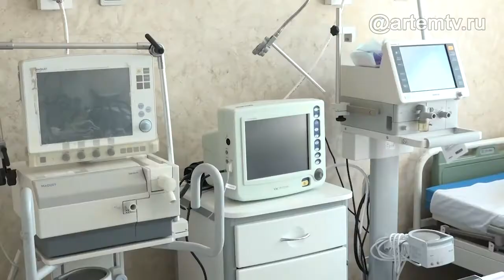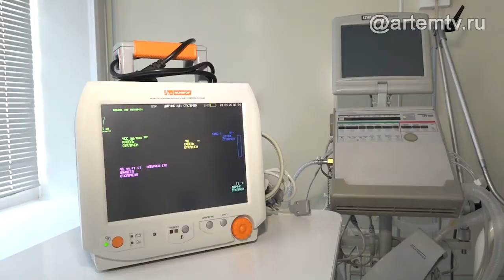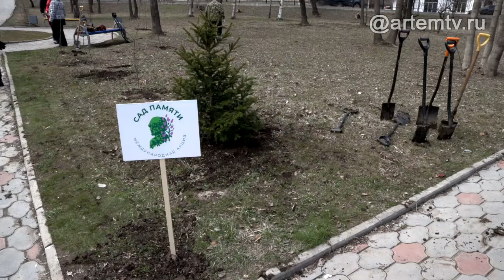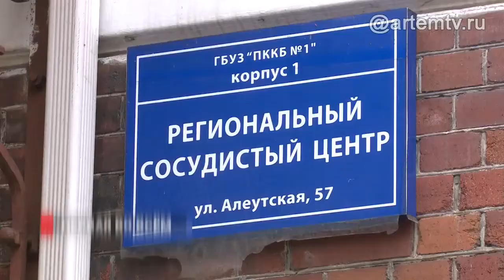Новости города Артёма от 27.04.2020